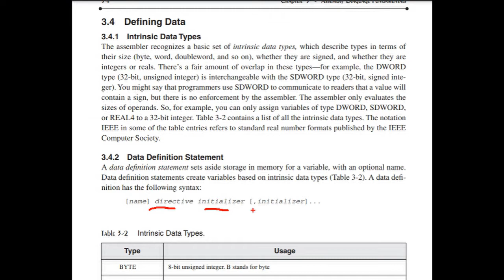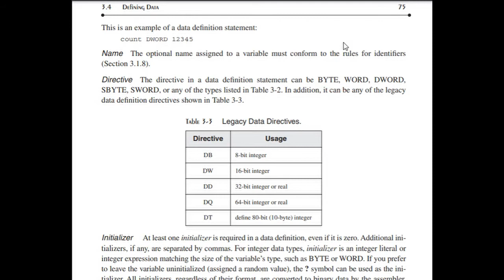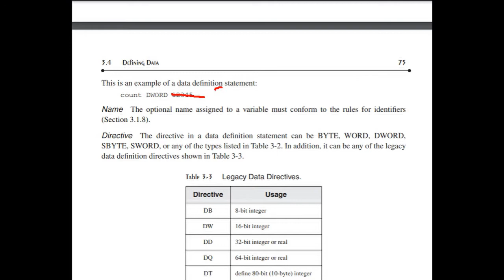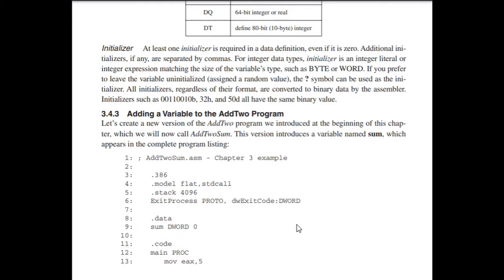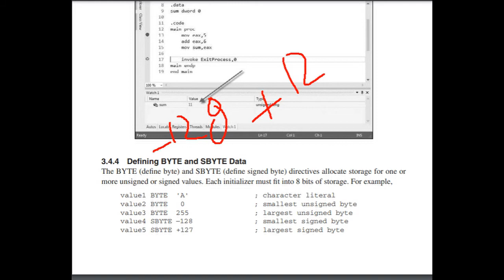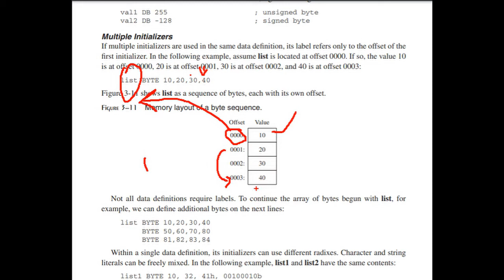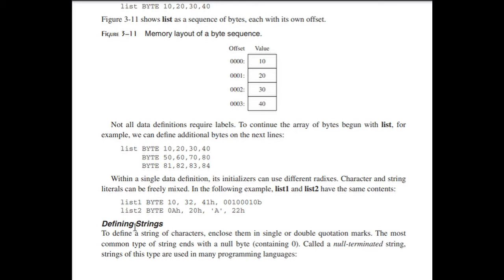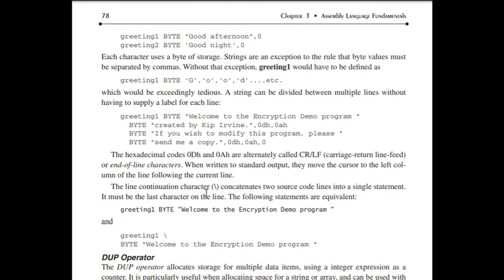Lecture 15 Intrinsic Data Types in Urdu/Hindi || Assembly Language Easy Understanding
Want to learn Assembly Language and understand how computers work at a low level? 🖥️ In this tutorial, we’ll break down the fundamentals of assembly programming, covering syntax, instructions, registers, and how assembly interacts with hardware.

🔹 What You’ll Learn:
✅ Basic syntax and structure
✅ Registers, instructions, and memory addressing
✅ Writing and executing simple assembly programs
✅ Understanding how assembly interacts with CPUs

📌 Perfect for:
✔️ Computer science students
✔️ Low-level programming enthusiasts
✔️ Anyone interested in learning how computers execute code

AssemblyLanguage LowLevelProgramming ComputerArchitecture Programming Coding CPUs EmbeddedSystems LearnToCode MachineCode TechTutorialWant to learn Assembly Language and understand how computers work at a low level? 🖥️ In this tutorial, we’ll break down the fundamentals of assembly programming, covering syntax, instructions, registers, and how assembly interacts with hardware.

📌 Perfect for:
✔️ Computer science students
✔️ Low-level programming enthusiasts